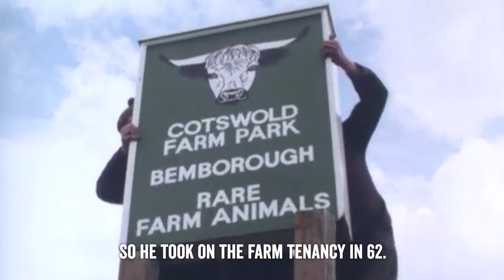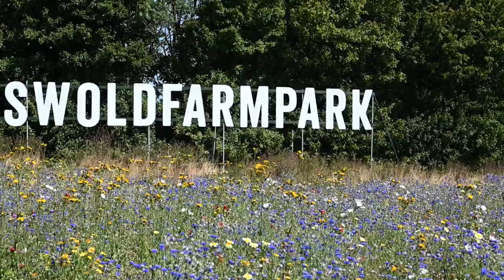Here's what they have in common... Adam Henson & Phil Vickery - EP18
Welcome back to Adam Henson's Farm Diaries.

Get ready for an exciting episode of Adam Henson's farm diaries because we have a special guest joining us. It's none other than Rugby Union legend and Celebrity Masterchef winner, Phil Vickery!

In this episode, Adam and Phil dive into the importance of food provenance and how it affects personal nutrition. You'll hear their thoughts and beliefs on why it's crucial to know where your food comes from.

But that's not all! Adam also takes a deep dive into the origin of Phil's famous nickname and rugby-inspired clothing brand, the Raging Bull.

To top it all off, both Adam and Phil share a passion for their home county of Gloucester. So, Adam invites the Raging Bull to meet the three county breeds of farm animals, including the Gloucestershire Old Spot Pig, Cotswold Sheep, and Phil's personal favorite, the Gloucester Cattle.

You won't want to miss this exciting adventure on the farm with Adam Henson and Phil Vickery. Let's go!

Over the course of this series, Adam Henson will be inviting you to learn all about Cotswold Farm Park and our wider farm.

Meet Adam, who is perhaps the best-known farmer in the UK, presenting his own section on BBC’s Countryfile to millions of viewers each Sunday evening.

Adam will be here regularly to share stories and help educate you on British farming, the Cotswold countryside and the importance of our ongoing conservation work.